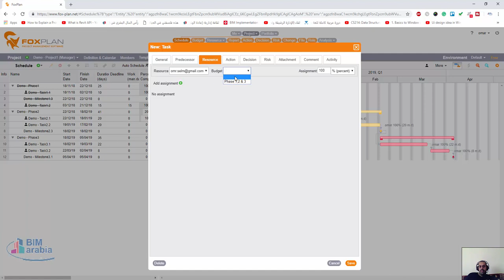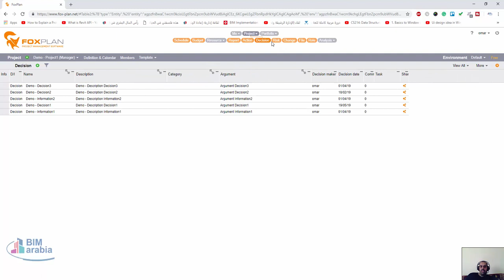fox plan net ادارة المشروع